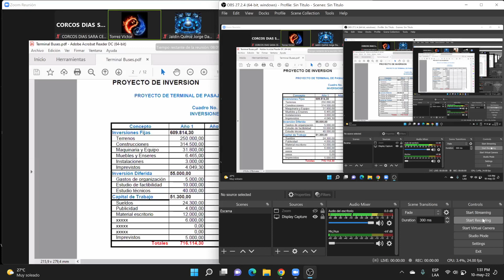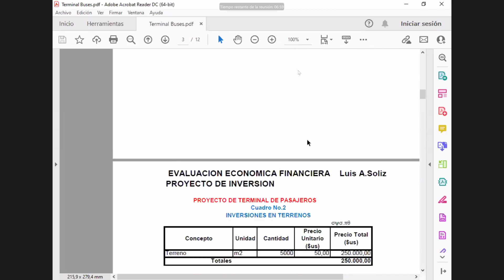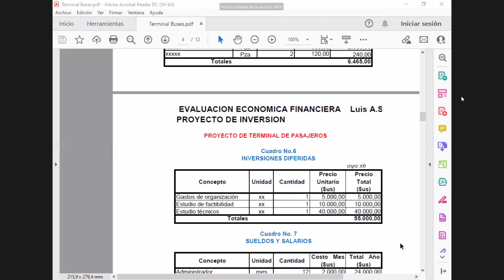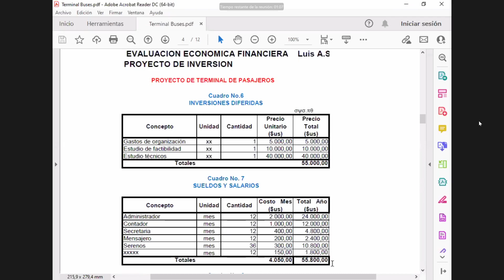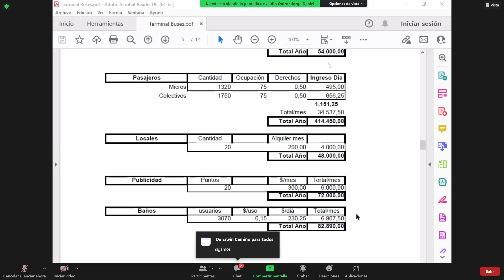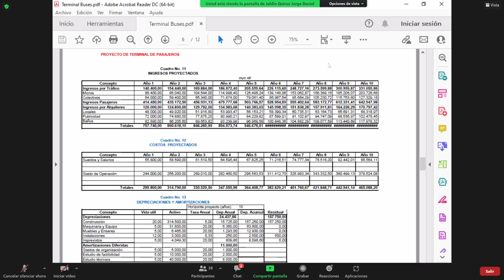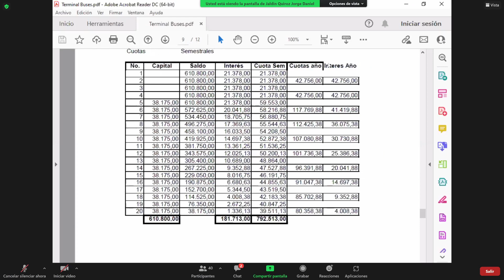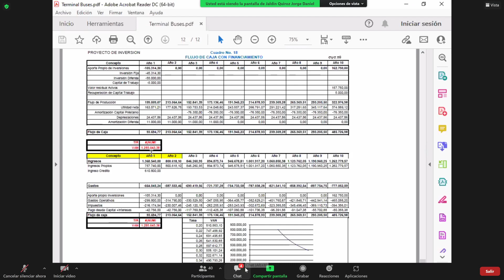ING ECONOMICA ~ CLASE 12